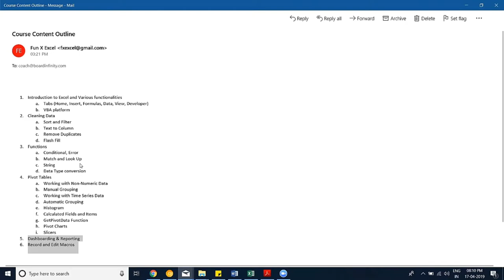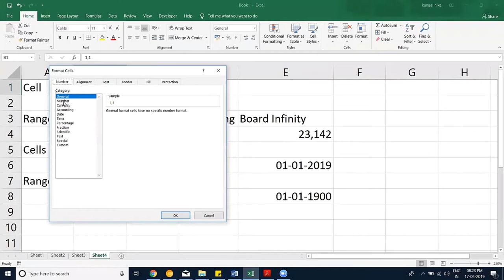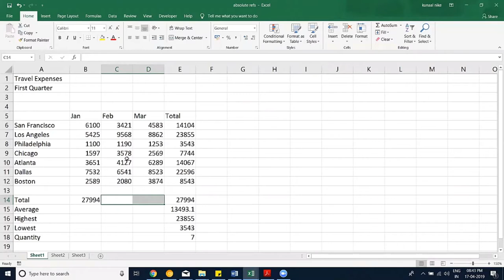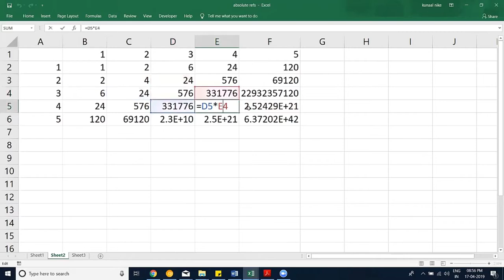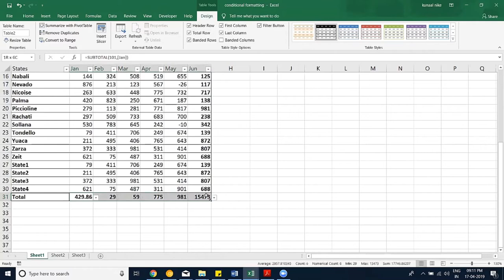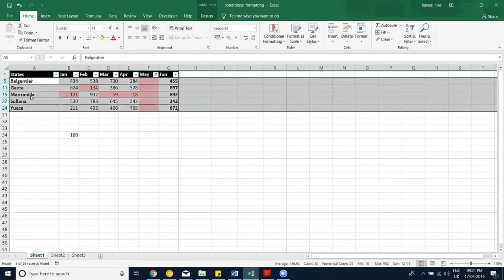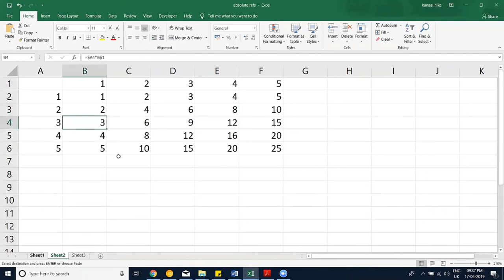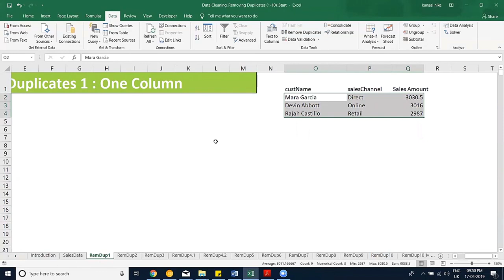Get started with Excel Basics for Data Science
Excel Basics Masterclass for Data Science. The topics covered in this masterclass are enough to get started with Excel's basic for Data Science.
Microsoft Excel Tutorial for Beginners - Full Course
Top 15 Cheat Sheets for Machine Learning, Data Science & Big Data